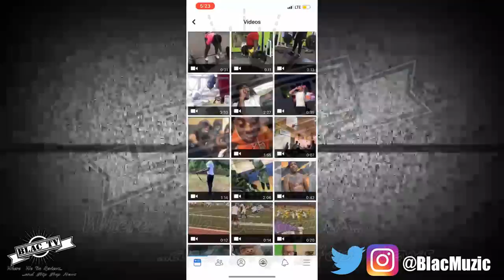OG Boo Dirty Diss Moneybagg Yo On A New Song!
DO NOT CLICK THIS LINK, PLEASE I’M BEGGIN YOU! 🙏🏽